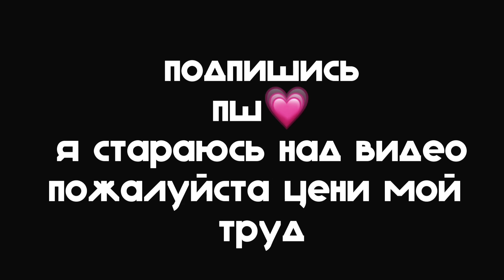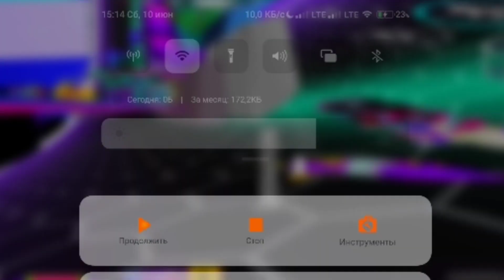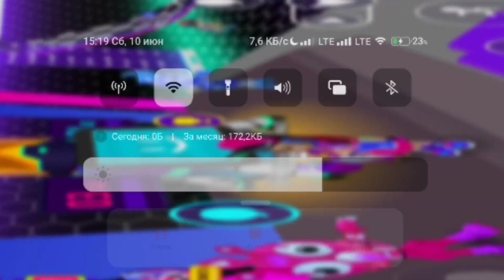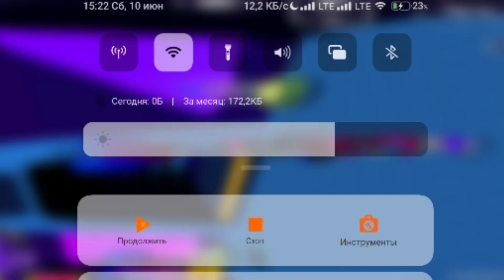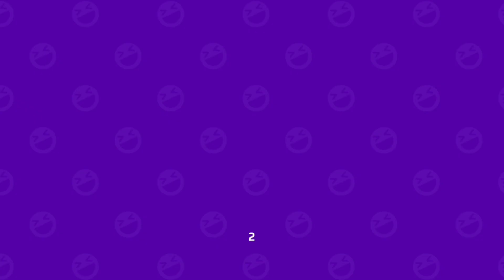PKXD Где найти 7 секретных коробок!?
Где найти 7 секретных коробок в PKXD!? 🎁